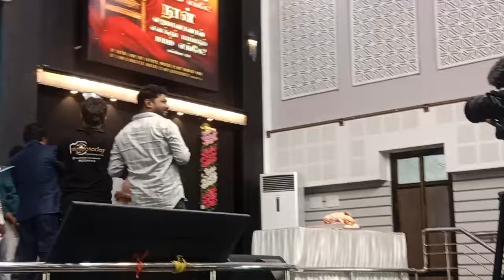திருமண ஆராதனை (தாலி கட்டுதல்)